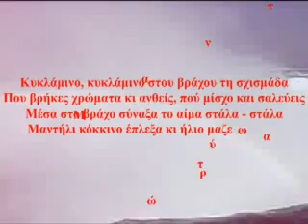ΜΑΡΙΑ ΦΑΡΑΝΤΟΥΡΗ - MARIA FARANTOYRI - KYKLAMENO - CYCLAMEN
ΜΑΡΙΑ ΦΑΡΑΝΤΟΥΡΗ - MARIA FARANTOYRI - ΚΥΚΛΑΜΕΝΟ - CYCLAMEN
Kυκλάμινο, κυκλάμινο στου βράχου τη σχισμάδα
Που βρήκες χρώματα κι ανθείς, πού μίσχο και σαλεύεις
Μέσα στο βράχο σύναξα το αίμα στάλα - στάλα
Μαντήλι κόκκινο έπλεξα κι ήλιο μαζεύω τώρα